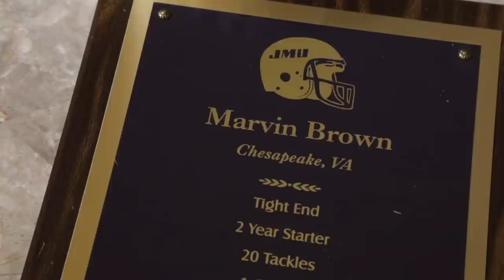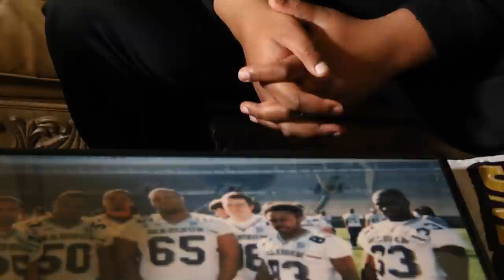Former JMU player prepares to watch team in national championship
Marvin Brown, a member of the 2004 JMU national championship football team, reflects on his experience as he prepares to watch the Dukes compete for another FCS title on Saturday against North Dakota State in Frisco, Tex.